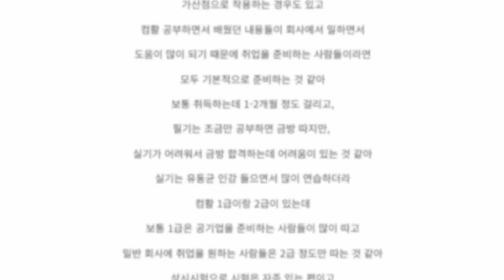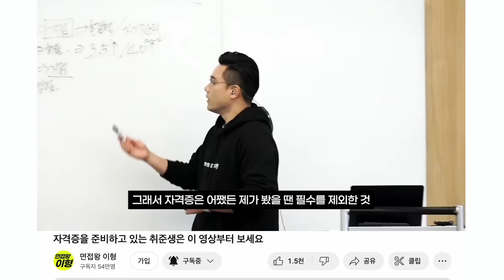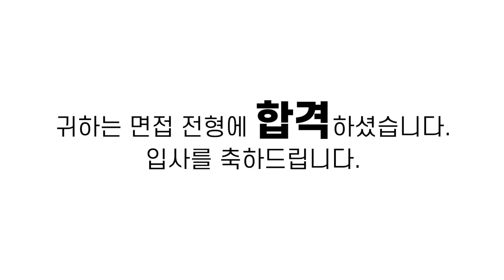도대체 자격증이 얼마나 있어야 합격할까